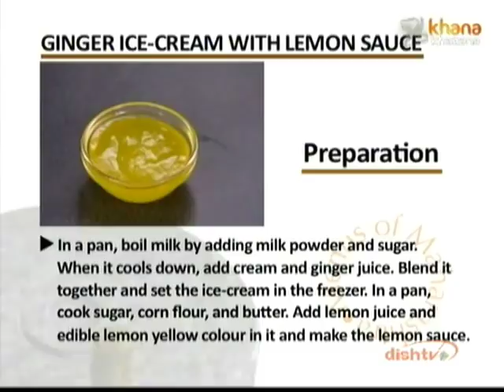Ginger Ice Cream With Lemon Sauce - Prashant Damle - Menus of Maharashtra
Zee TV Presents Khana Khazana By Chef Sanjeev Kapoor Watch actor Prashant Damle interacts with Mrs. Anuja Patil, who shares the recipe of 'Garlic Ice Cream with Lemon Sace' in the brand new show, Menus Of Maharashtra only on Zee Khana Khazana.